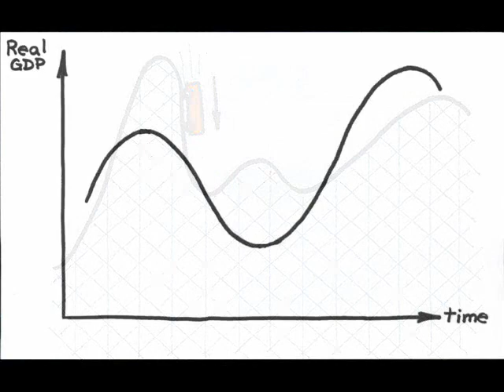(Macro) Episode 23: Business Cycles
It may be of some comfort to know, in hard economic times, that the economy always moves in cycles.